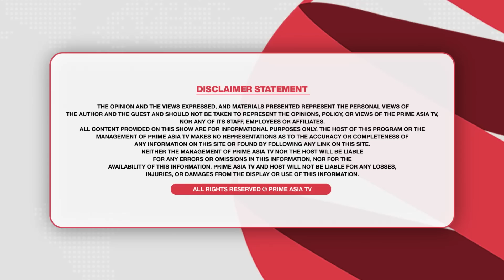Prime Parvas (16) || ਤੁਹਾਡੀ ਗ਼ਲਤੀ ਤੁਹਾਡੇ ਬੱਚਿਆਂ ਦਾ ਵਿਦੇਸ਼ ਦਾ ਰਾਹ ਕਰ ਸਕਦੀ ਹੈ ਬੰਦ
24 hours Local Punjabi Channel